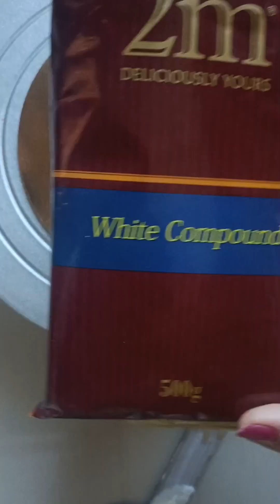white forest cake recipe. , decoration, design/व्हाइट फोरेस्ट केक रेसिपी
namste everyone me ek home Baker hu me sabhi tarah k cake banati hu bakery style cake banati hu aur hygiene ka pura dhyan rakhti hu.l  hope meri ye cake aap sabko pasand aayegi

musician:Xuxiao